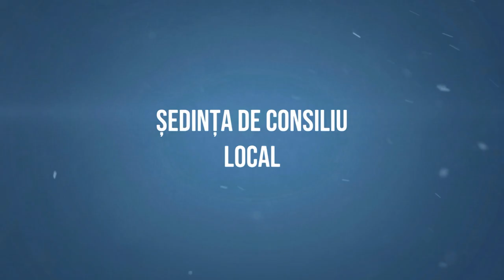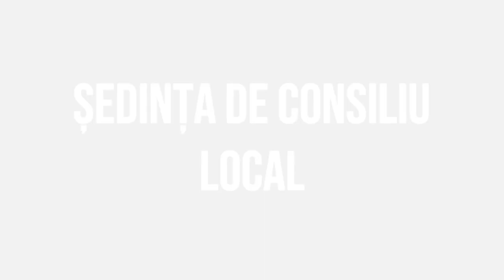# HORGESTI - Sedinta Consiliului Local din 29 august - FILMARE # EXCLUSIV TV